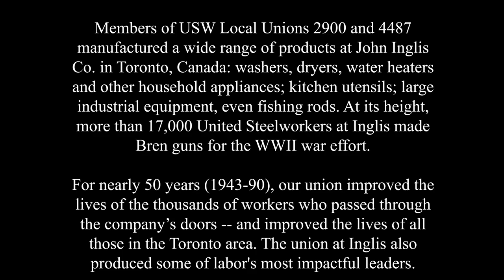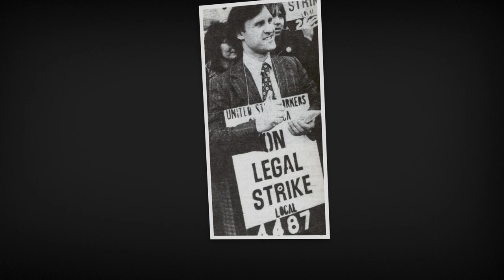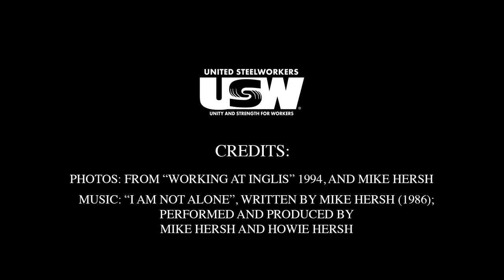USW at Inglis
Members of USW Local Unions 2900 and 4487 manufactured a wide range of products at John Inglis Co.: washers, dryers, water heaters and other household appliances; kitchen utensils; large industrial equipment, even fishing rods. At its height, more than 17,000 United Steelworkers at Inglis made Bren guns for the WWII war effort.

For more than 50 years, our union improved the lives of the thousands of workers who passed through the company’s doors -- and improved the lives of all those in the Toronto area. The union at Inglis also produced some of labor's most impactful leaders.

USW International President Lynn Williams was a worker at Inglis on the water heater line during the late 1940s and a life-long, dues-paying member.  International President Leo W. Gerard represented the locals as a staff rep during the 1970s and 1980s during some of their toughest fights.

In November 1989, the John Inglis Company’s workers made their last products.

But the wonderful memories of Locals 2900 and 4487 and their members will last forever.